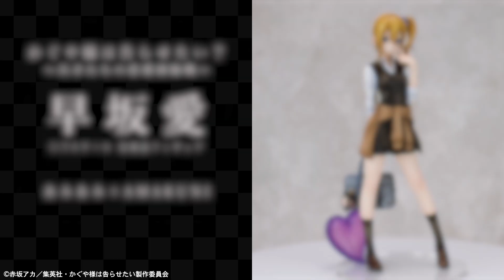かぐや様は告らせたい？～天才たちの恋愛頭脳戦～ 早坂愛 1/7 完成品フィギュア‹あみあみ×AMAKUNI›【あみあみオリジナルPV】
「もっと私を大切にしないと、そのうち天罰が下りますからね」
かぐや様は告らせたい？～天才たちの恋愛頭脳戦～ 早坂愛 1/7 完成品フィギュア

‹製品仕様›
完成品フィギュア
【スケール】1/7
【サイズ】全高約22.5cm

‹解説›
製造：ミメヨイ
原型：小澤真吾
彩色：星名詠美
造形プロデュース：AMAKUNI

TVアニメ『かぐや様は告らせたい？～天才たちの恋愛頭脳戦～』より、秀知院学園高等部2年「早坂愛」が1/7スケールフィギュアで登場。
四宮かぐやの近侍として暗躍する彼女を、校内擬態早坂愛こと【ギャルモード】の制服姿で立体化しました。

冷静沈着でクールな「早坂愛」をギャルらしさ満点のポージングで立体化。
髪留めのシュシュや流行りのネイルにアクセ、校則違反とおぼしきスカート丈など、お洒落に余念のないギャルなスタイルを徹底再現しました。

スクールバッグには「謎のパンダ」と「ねこみみかぐやちゃん」のストラップ2種が付属。
ちょこんとお可愛いかぐやちゃんとご一緒できるディスプレイも楽しめます。

時にはメイド、時にはギャル。
幾つもの顔をもつ「早坂愛」を、貴方のもとへお迎えください。

※ホビーショップあみあみとAMAKUNIがタッグを組んだ「あみあみ×AMAKUNI」
高品質を誇るAMAKUNIの商品を、あみあみからお客様へお届けします。